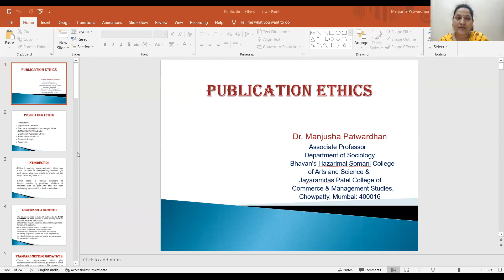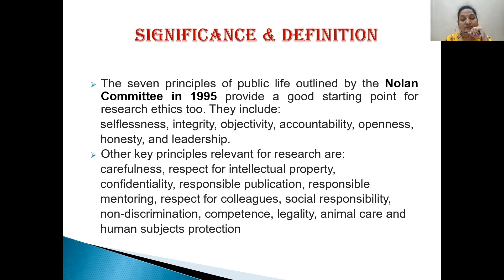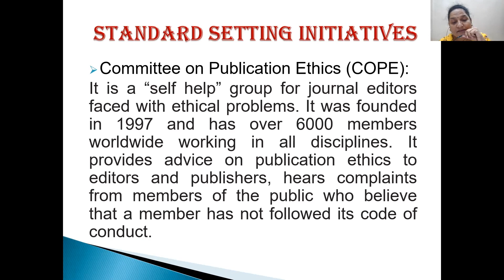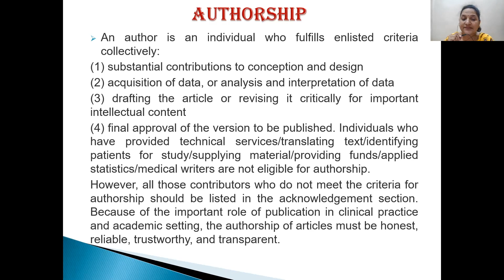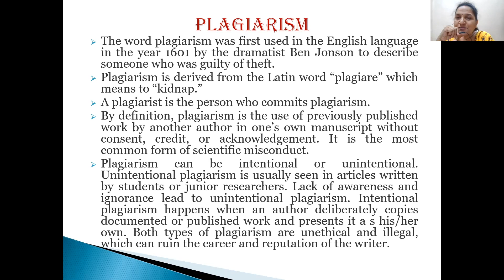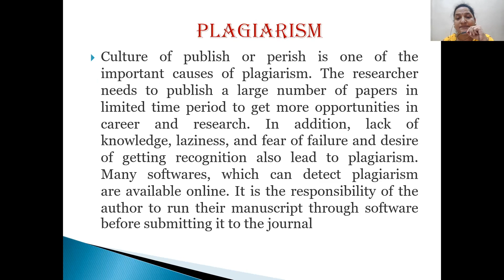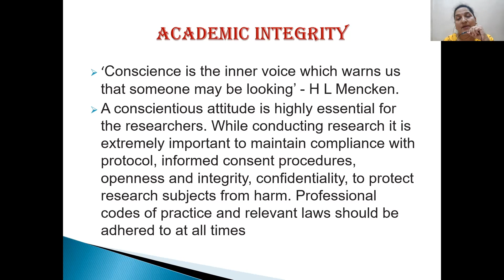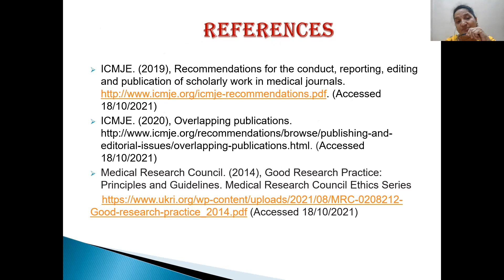Publication Ethics (Marathi)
Dr. Manjusha Patwardhan